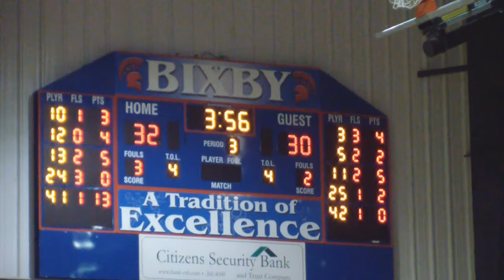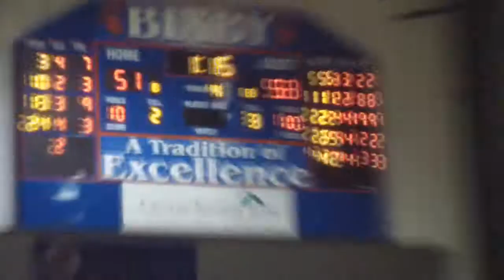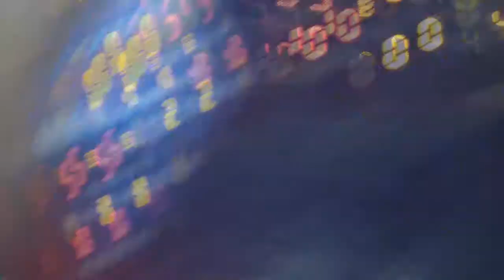Union vs bixby boys hoops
It was a great game for both the Union Redskins and the Bixby Spartans, but it was a neck and neck game all throughout, union managed to prevail, avoid overtime and win 57-55 Tuesday night at whitey ford gym in bixby. Good game for both teams.